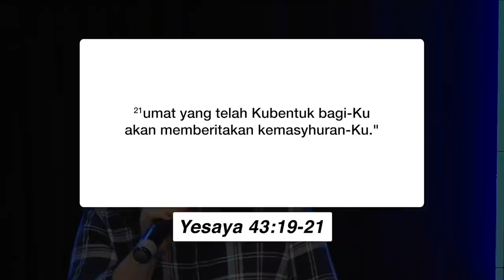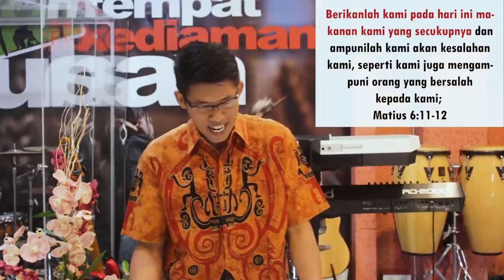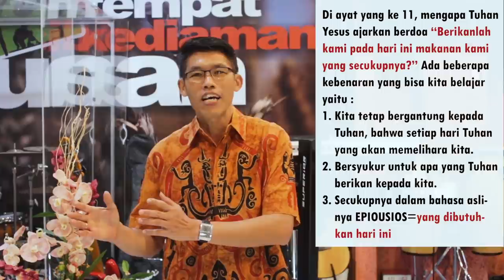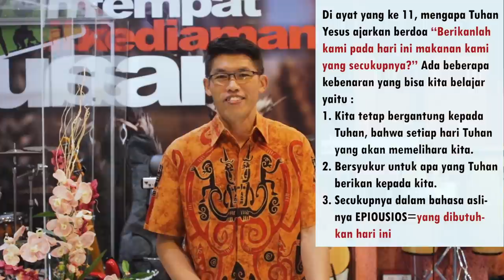SUNDAY SERVICE ABBALOVE PALEM (9 MEI 2021)